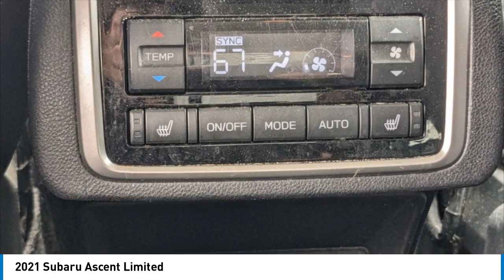2021 Subaru Ascent M8070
2021 Subaru Ascent Limited

Crimson Red Pearl 2021 Subaru Ascent LimitedAWD Lineartronic CVT 2.4L 4-Cylinder DOHC 16VRecent Arrival! 20/26 City/Highway MPG Popular Package #2 (All-Weather Floor Liners, Auto-Dimming Exterior Mirror w/Approach Light, Rear Bumper Cover, and Splash Guards), Technology Package (Cargo Area Cover, Dual Glass Panoramic Power Moonroof, and Radio: Subaru STARLINK 8.0 Multimedia Nav System), 3rd Row Bench Rear Seatback Protector, 3rd row seats: bench, 4-Wheel Disc Brakes, 6 Speakers, ABS brakes, Air Conditioning, Alloy wheels, AM/FM radio: SiriusXM, Auto High-beam Headlights, Auto-dimming Rear-View mirror, Automatic temperature control, Axle Ratio: 4.44, Brake assist, Bumpers: body-color, CD player, Compass, Cup Holder Insert, Delay-off headlights, Driver door bin, Driver vanity mirror, Dual front impact airbags, Dual front side impact airbags, Electronic Stability Control, Emergency communication system: STARLINK Safety and Security (Subscription Required), Exterior Parking Camera Rear, Four wheel independent suspension, Front anti-roll bar, Front Bucket Seats, Front Center Armrest, Front dual zone A/C, Front fog lights, Front reading lights, Fully automatic headlights, Garage door transmitter: HomeLink, Heated door mirrors, Heated Front Bucket Seats, Heated front seats, Heated rear seats, Heated steering wheel, Illuminated entry, Knee airbag, Low tire pressure warning, Memory seat, Occupant sensing airbag, Outside temperature display, Overhead airbag, Overhead console, Panic alarm, Passenger door bin, Passenger vanity mirror, Perforated Leather-Trimmed Upholstery, Power door mirrors, Power driver seat, Power Liftgate, Power passenger seat, Power steering, Power windows, Radio data system, Radio: Subaru STARLINK 8.0 Multimedia Plus System, Rear air conditioning, Rear anti-roll bar, Rear reading lights, Rear seat center armrest, Rear window defroster, Rear window wiper, Reclining 3rd row seat, Remote keyless entry, Roof rack: rails only, Security system, Speed control, Split folding rear seat, Spoiler, STARLINK/Apple CarPlay/Android Auto, Steering wheel mounted audio controls, Tachometer, Telescoping steering wheel, Tilt steering wheel, Traction control, Trip computer, Turn signal indicator mirrors, Variably intermittent wipers, and Wheels: 20 x 7.5 J Dk Gray Alloy w/Machine Finish.